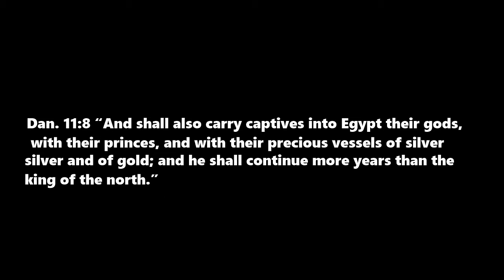Daniel 11:8- Anwar el-Sadat and The Shah of Iran in Egypt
Daniel 11:8 Anwar el-Sadat and the Shah's Precious Vessels of Gold and Silver in Egypt

Dan. 11:8 “And shall also carry captives into Egypt their gods, with their princes, and with their precious vessels of silver and of gold; and he shall continue more years than the king of the north.”

 50 American hostages were taken from the U.S. embassy in Tehran which became known as the Iran Hostage Crisis. Khomeini and the new Islamic Republic in Iran demanded his return to Iran to stand trial in exchange for the release of the hostages. Even though President Carter did not grant their demands, The Shah left the U.S. on December 15, 1979 to live for a short time in Panama. The Shah did not enjoy the freedom of choosing where to live; for many countries refused his admission and the Shah could not travel without government permission. Thus, he felt captive. As a result, the once popular pro-western ally felt abandoned even by the U.S. Desiring to return to Iran, it was not possible; to the Shah, that could have possibly led to his execution. Being granted asylum by President Anwar el-Sadat, The Shah returned and was taken into Egypt where he spent his final days. The precious vessels of silver and gold could refer to the western values in which both The Shah and Sadat agreed on. President Sadat had barely finished signing the agreement in Camp David Accords in 1978. On July 27, 1980 the Shah died of cancer and was buried in Cairo, Egypt. Ayatollah Khomeini (the King of the South died in 1989). The Shah of Iran (the King of the North) was 60 years old; Khomeini was 86 years of age when he died. Thus, the King of the South continued more days than the king of the North. Anwar el-Sadat was 62 years old when he was assassinated in 1981.